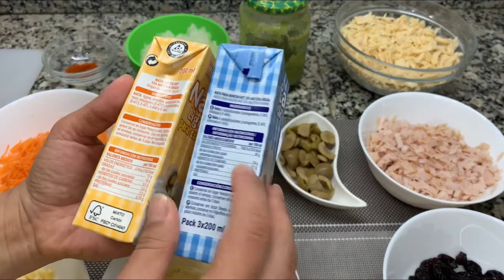SALPICÃO DE FRANGO| RECEITA DE NATAL| RECEITA FÁCIL/ Ceia de Natal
Oi gente tdo bem? Receita deliciosa de salpicão de frango que fica uma delicia.
Pra vc arrasar no seu fim de ano.

Ingredientes

1 colher de chá de paprika, pimentão em pó…
1/2 cebola ralada
3 dentes de alho
500g de frango desfiado
1 tablete de caldo de galinha
200g de peite de peru defumado, presunto…
10 azeitonas
1/2 lata de milho em conserva sem a água
2 cenouras raladas
1/2 maça picada
200g de maionese
200g de creme de leite ou nata para cozinhar
200g de uva passas
200g de batata palha

Ingredientes

1 cucharadita de pimentón en polvo
1/2 cebolla rallada
3 dientes de ajo
500g de pollo desmenuzado
1 pastilla de caldo de pollo
200g de pechuga de pavo ahumado, jamón ...
10 aceitunas
1/2 lata de maíz sin agua
2 zanahorias ralladas
1/2 manzana picada
200g de mayonesa
200gnata para cocinar
200g de uva pasas
200g de patata paja

Músico: @iksonmusic